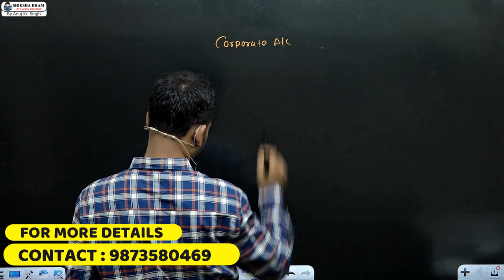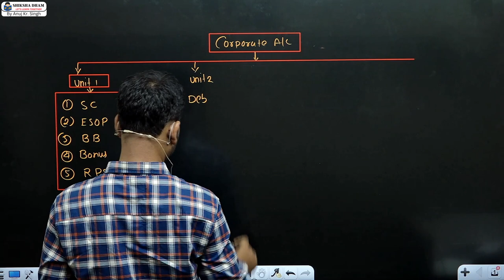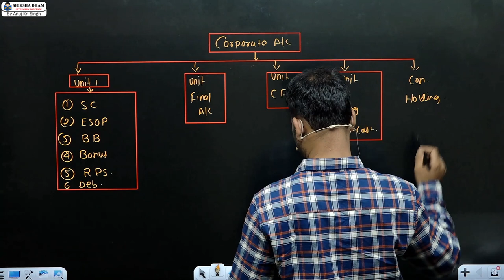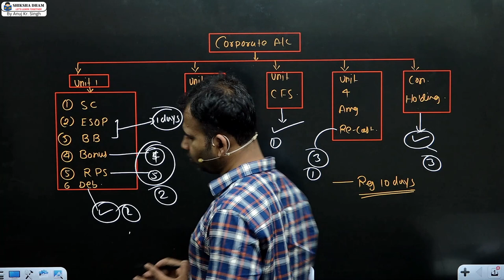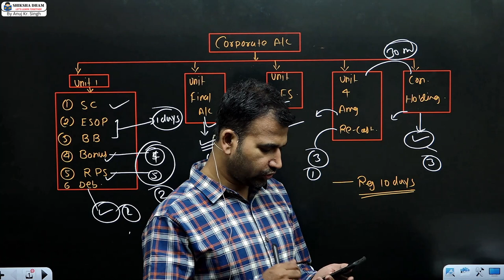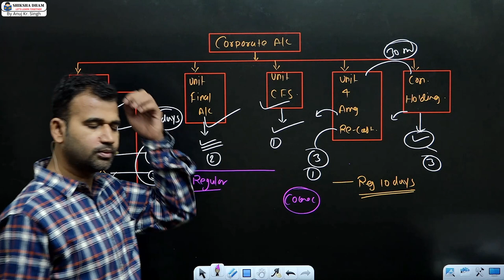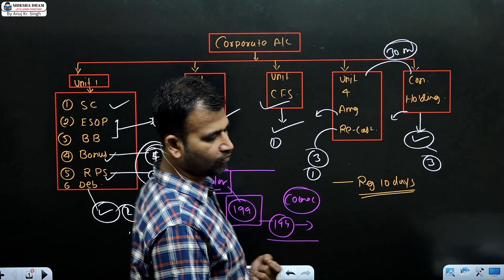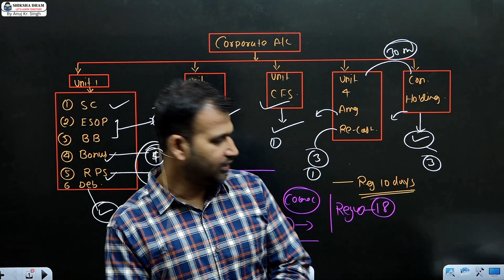corporate account special batch for regular students / bcom / by anuj sir